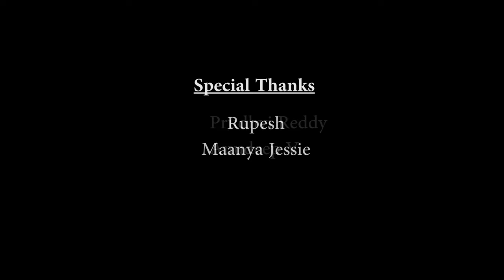THE HERO || Father's Love Short film with English Subtitles || Tollymoods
The Man who celebrates our Victory and raise us in sorrows = FATHER.